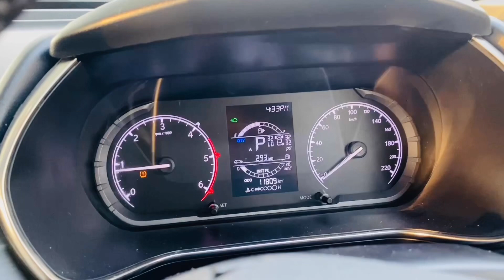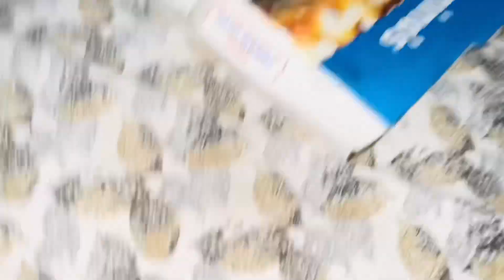इस बार नए घर में मनाएँगे दिवाली 😀lights देखो नया घर मेरा कितना प्यारा लग रहा🥰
WOW Life Science Organic Apple Cider Vinegar - 750 ml